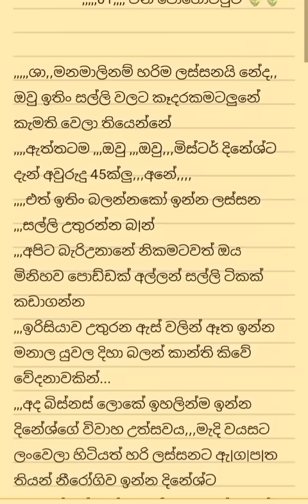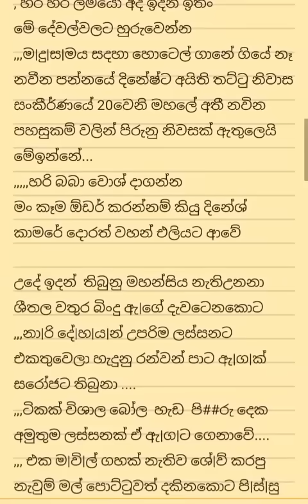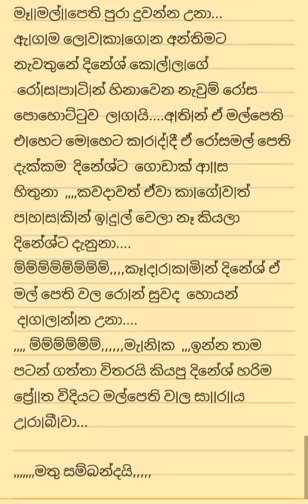සරෝජාගේ කතාව ... ලැ&ම පොහොට්ටු🌷🌷🌷